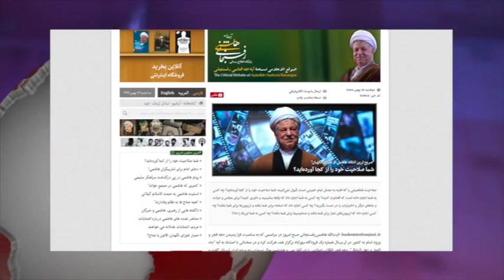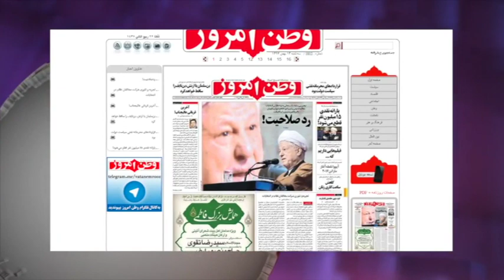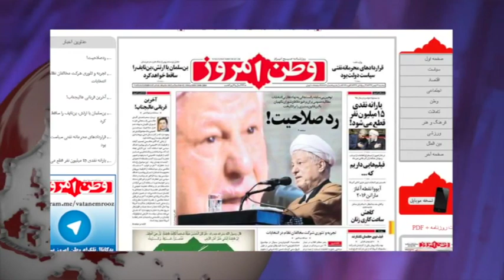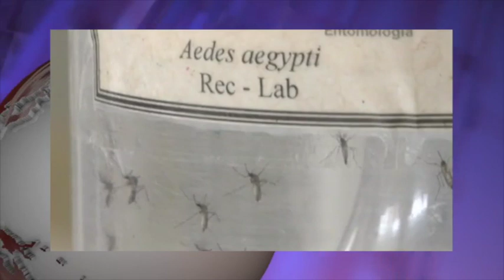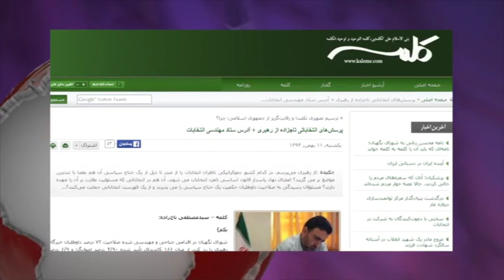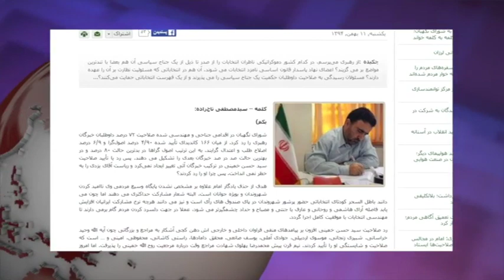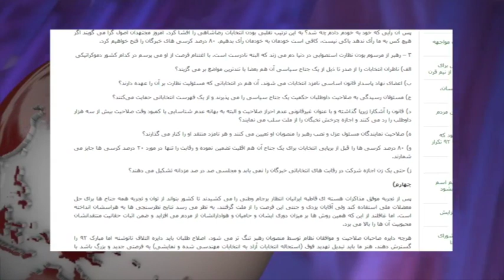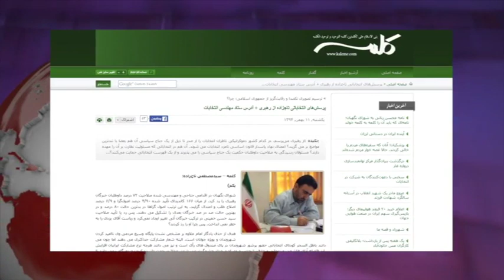تلویزیون ایران فردا - آنسوی خبر سه شنبه ۱۳ بهمن